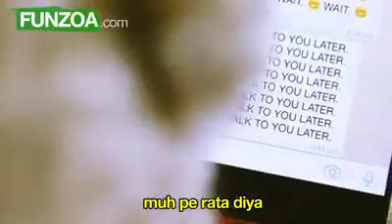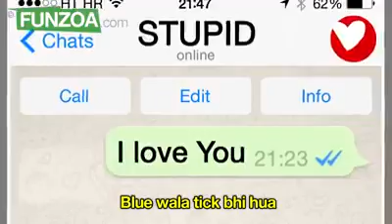Superb Wts app ghana